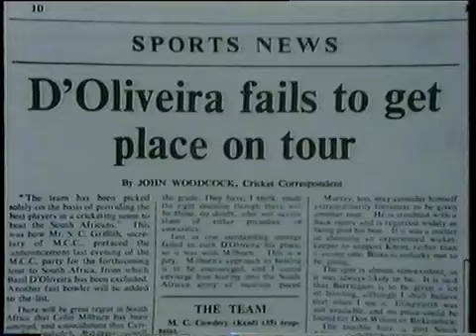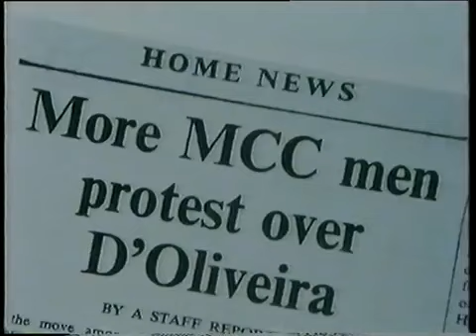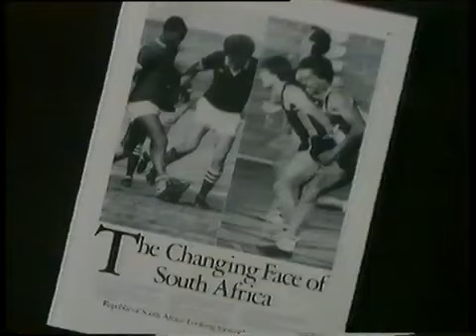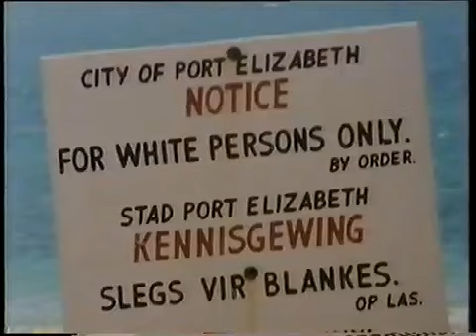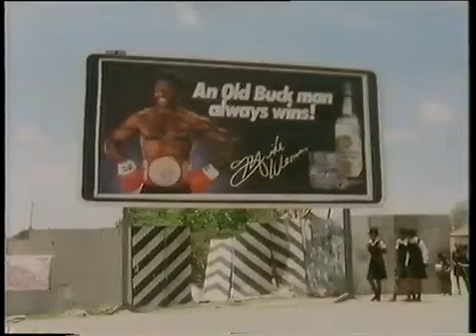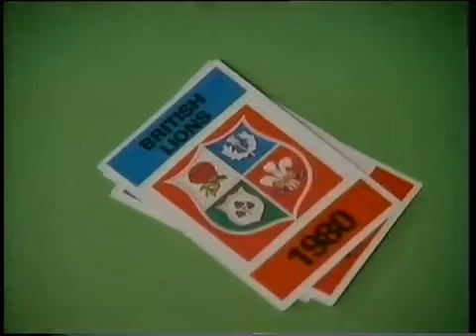South Africa: Sport and Apartheid: The World About Us (1984)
The World About US: Documentary Series on BBC 2
Ron Pickering visits SOuth Africa to look at sport under Apartheid in 1980s Can Normal Sport exist in an Abnormal Society
Copyright BBC TV Richard Taylor
Posted By Shaun Pickering